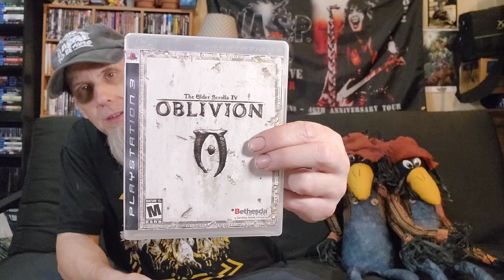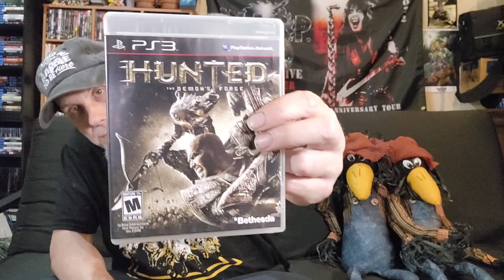Playstation 3 Collecting: Bethesda Games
Today I pull out my Bethesda games on the ps3 and talk about them